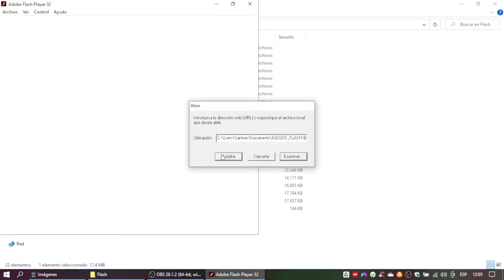Pucca Juego Sushi Mix